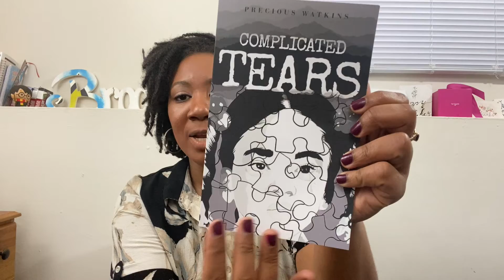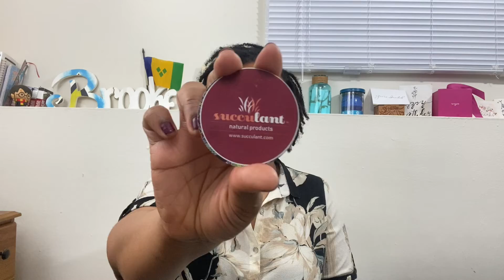Shopping & Expo Haul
Attended an event called The Fashion Show Shopping & Expo and came across a plethora of business and picked up a few things as well. Checkout the businesses I purchased from below:

Succulant Natural Products (Body Butter/Sugar Scrub/Candle)